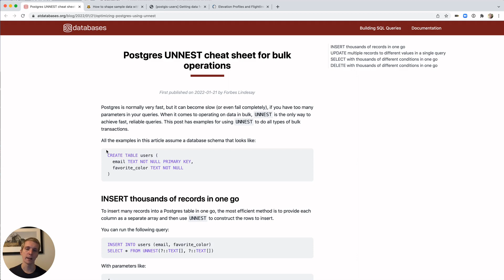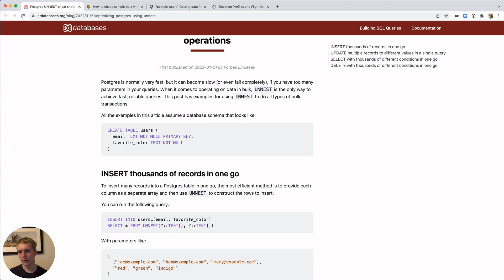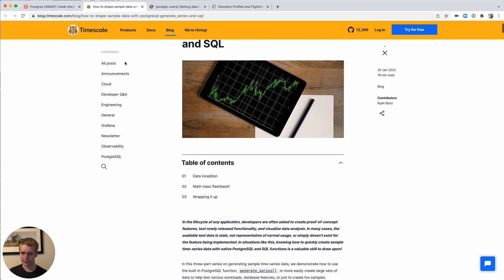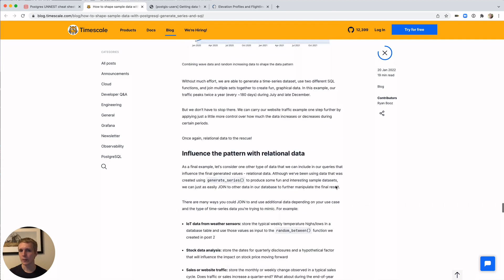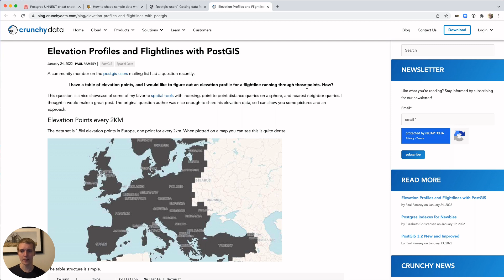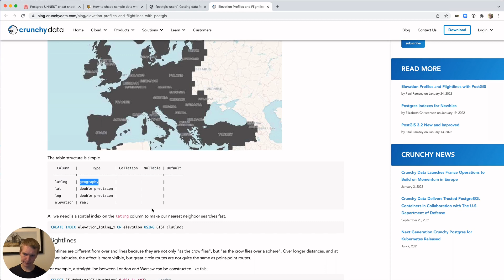5mins of Postgres E2: Using unnest(..), generate_series(), and PostGIS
Today, we talk about using unnest(..) for data loading, generating sample data with generate_series(), and using PostGIS to work with elevation profiles.